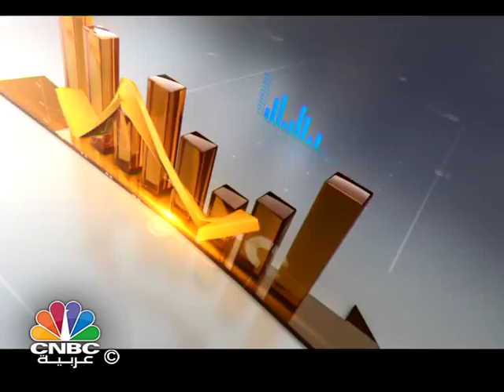الاسواق الاسيوية تكشف ضعف قرارات الفدرالي الامريكي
اوضح الرئيس التنفيذي لشركة اداء للخدمات المالية،علي حمودي ان قرارات الفيدرالي المتخبطة هي التي ادت الى وجود ارتفاعات غير حقيقية لاسهم الشركات الامريكية ادت الى انهيار هذه الاسهم مع اول هزة في الاسواق الاسيوية